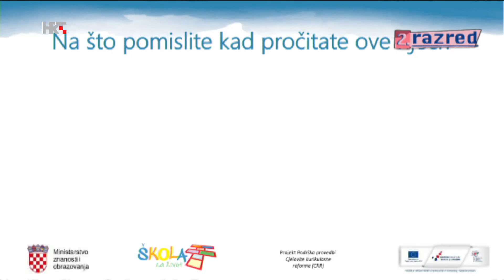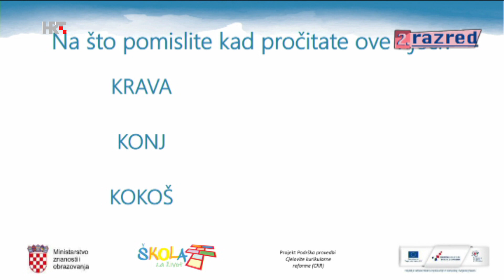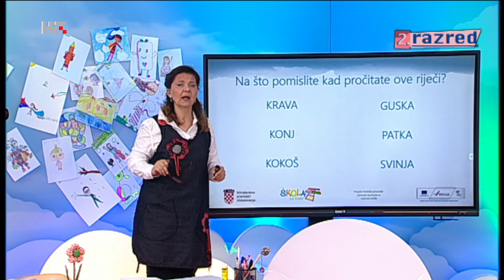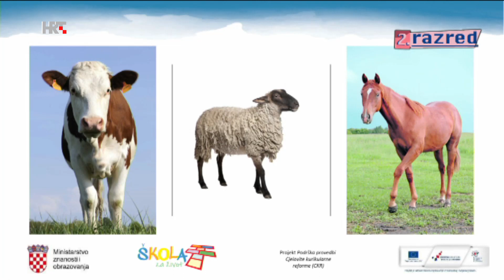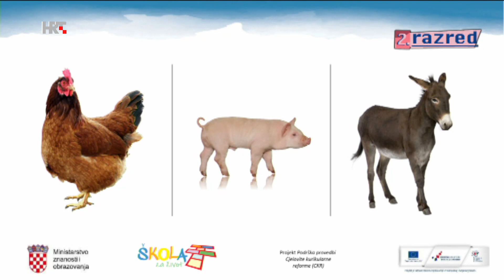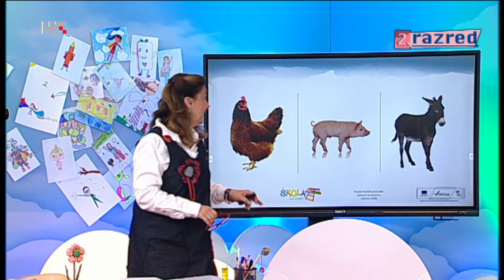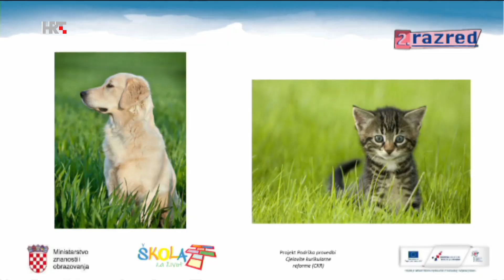2. RAZRED - PRIRODA I DRUŠTVO - SEOSKO IMANJE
Tonka i Tin upoznaju seosko imanje.